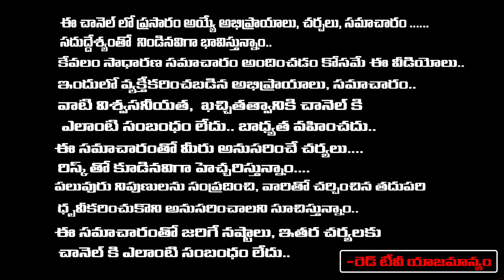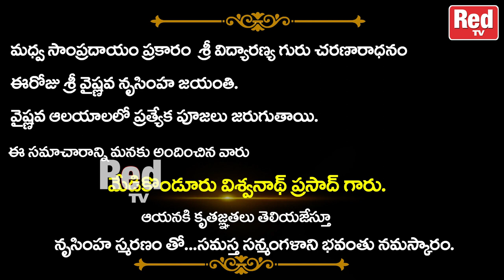శుభోదయం నేటి విశిష్టత 02 -06-2023 -శుక్రవారం శుభ ముహూర్తాలు - రాహుకాలం | RedTV Bhakthi